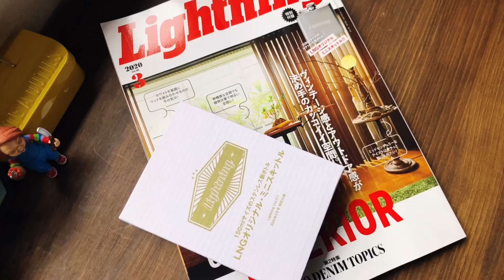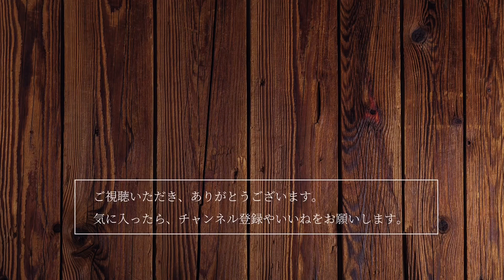【付録開封動画】「Lightning」Vol.311 LNGオリジナルミニスキットル【iPhone X撮影】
雑誌などの付録開封動画1本目は「Lightning」Vol.311のオリジナルミニスキットル。

150mlサイズのステンレス製ボトルで、重さも軽く、持ち運びに便利。
このスキットルにウィスキーを入れて、小栗旬気分でも味わおうかしら。